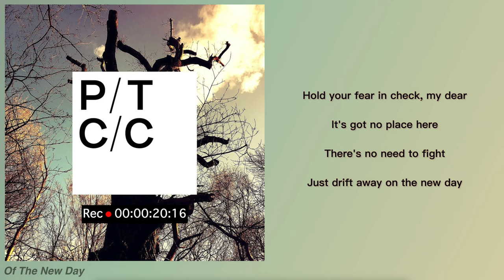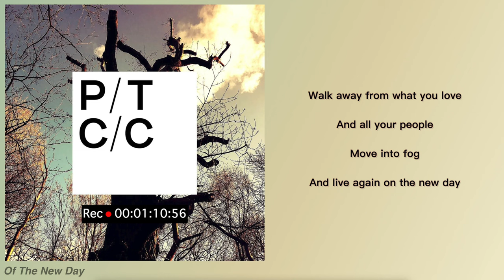Porcupine Tree - Of The New Day (Lyric Video)